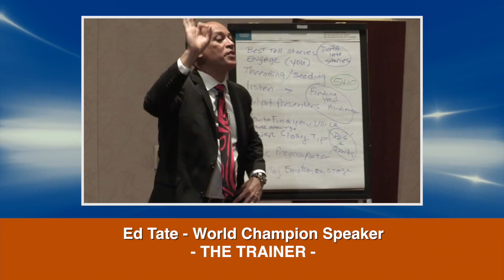Why come to Lady & the Champs? March 3 & 4, 2017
Why come to Lady and the Champs? If you are serious about being a world-class presenter, spend two days with five of the best speaker coaches in the world. Not just any speaker coaches, World Champion Speaker Coaches.

Join Patricia Fripp, Ed Tate, Craig Valentine, Mark Brown, and Darren LaCroix. You'll also love their guest experts: Jennifer Leone, Jennifer Leir, Kevin Burke and Business Growth Expert Ford Saeks.